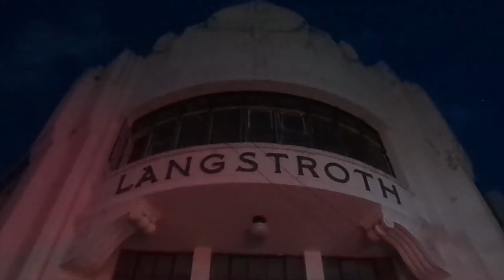La Ciudad en Cuarentena II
Más vistas del centro de Monterrey durante la etapa de cuarentena a causa de la pandemia de Covid-19.

Composición armada a base de tomas descartadas del 24 de Marzo y del 1 de Abril de 2020.